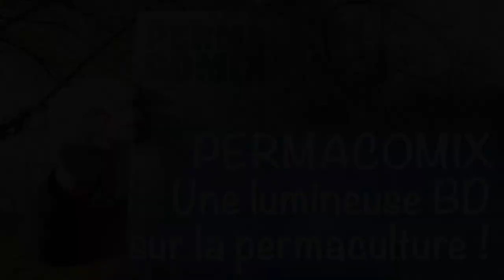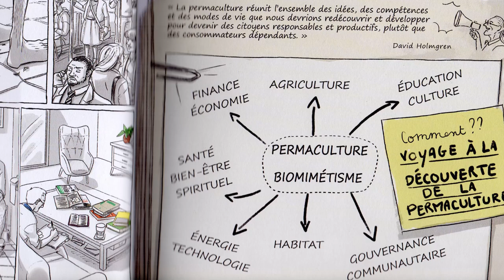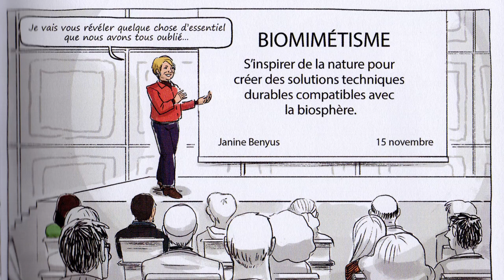PERMACOMIX une lumineuse BD sur la permaculture !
Images et concept : Stéphane Chatry
Post-production : Flavien Moras
Rédactionnel : Pascale Geoffrois
Développements web : Stéphane Dion
Production : Artivism Contemporary Art
Musique « Sur la même longueur d'onde » de Kaddour Hadadi / HK & les Saltimbanks